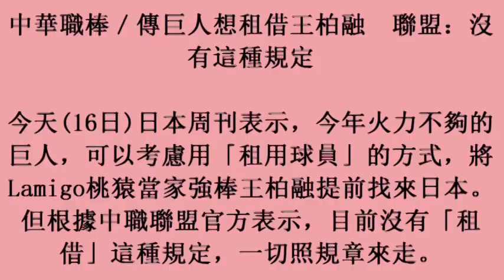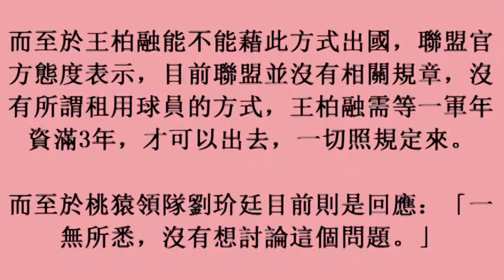中華職棒／傳巨人想租借王柏融 聯盟：沒有這種規定 , 17october2017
中華職棒／傳巨人想租借王柏融　聯盟：沒有這種規定